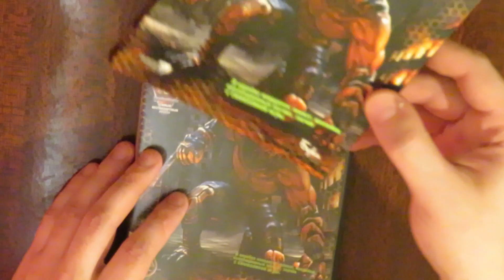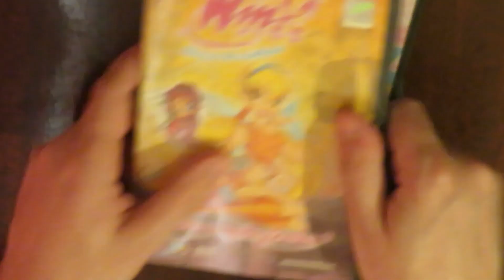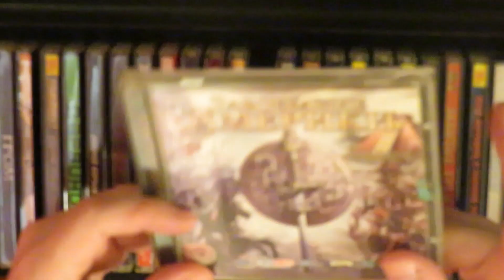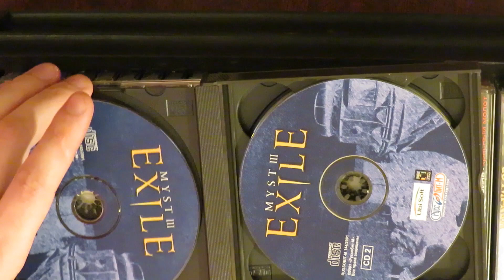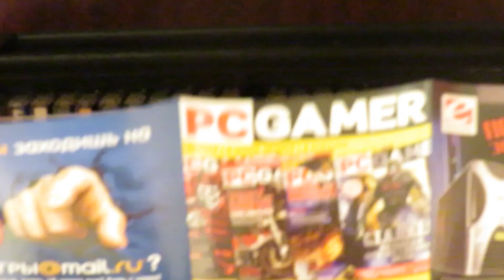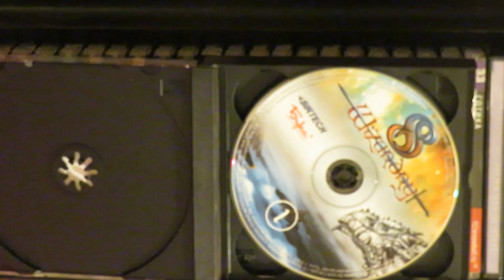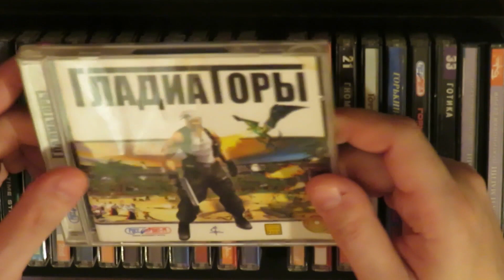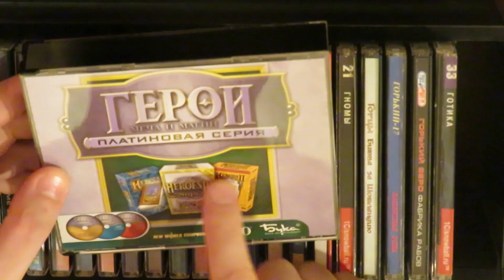Обзор коллекции моих ПК-игр (часть 1)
0:32 Симбионт (MorphX)
1:58 PES 2014
2:26 TimeShift
3:01 Collapse
4:52 Tom Clancy's Rainbow Six: Vegas
6:50 PES 2008
7:15 The Orange Box
8:30 Hellgate: London
9:08 Winx Club
10:04 Myst 4: Revelation
10:25 StarCraft
11:10 Sega Rally
11:40 Watch Dogs
12:24 Демиурги 2 (Etherlords 2)
12:46 Гром (GROM: ...Terror in Tibet!)
13:26 Дальний запад (Far West)
13:50 Дальнобойщики 2: Издание второе, дополненное (Hard Truck 2)
14:34 Дарвиния (Darwinia)
15:06 Двойной форсаж (Road to Fame)
15:35 Демиурги (Etherlords)
16:21 День победы (Hearts of Iron)
16:54 Дорога на Хон-Ка-Ду (Steamland)
17:27 Европа 1400: Гильдия (Europa 1400: The Guild)
18:14 Европа 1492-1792. Время перемен (Europa Universalis)
18:34 Жажда скорости (Total Immersion Racing)
18:51 Завоевание америки (American Conquest)
19:39 Заклятие (Spells of Gold)
20:11 Закон и порядок: Смерть за деньги (Law & Order: Dead on the Money)
20:36 Звёздные волки (Star Wolves)
21:04 Звёздные волки (Star Wolves 2)
21:22 Златогорье 2 (GoldenLand 2)
22:08 Зона 22: Территория страха (Kabus 22)
23:26 Инстинкт (Instinct)
24:30 Ил-2 Штурмовик: Забытые сражения (IL-2 Sturmovik: Forgotten Battles)
25:25 Илья муромец и соловей разбойник
25:58 Мафия (Mafia)
27:21 Myst 3: Exile
28:24 Stubbs the Zombie: Месть короля (Stubbs the Zombie in Rebel Without a Pulse)
29:48 Stronghold: Crusader
30:02 Stronghold
30:42 Starsky & Hutch: Полицейская легенда
31:12 Spellforce 2: Shadow Wars
31:41 Civilization 4: Warlords
32:07 Civilization 4
32:22 Крутой Сэм: Второе пришествие (Serious Sam: The Second Encounter)
32:49 Second Sight
33:35 American McGee presents Scrapland
34:08 S.T.A.L.K.E.R.
35:11 Rome: Total War Gold Edition
35:23 Rogue Trooper
36:00 Real War
37:21 Praetorians
37:43 Post Mortem
39:00 Pool of Radiance: Ruins of Myth Drannor
40:11 Parkan 2
40:52 Paradise
41:58 Overlord
42:34 Операция Flashpoint: Холодная война (Operation Flashpoint: Cold War Crisis)
42:59 Men of Valor
43:58 Wizardry 8
44:56 Воля и разум (Will of Steel)
46:08 Восточный Фронт: Крах Анненербе (Crimes of War)
47:16 Вояки: RTS (Army Men RTS)
47:53 Враждебные воды: Территтория смерти (Hostile Waters: Antaeus Rising)
48:52 Вторая мировая: Стальной кулак (World War II: Panzer Claws)
49:32 Вьетконг (Vietcong)
49:52 Вьетнамский апокалипсис: Служба спасения (Search & Rescue: Vietnam Med Evac)
50:22 Гегемония (Haegemonia: Legions Of Iron)
51:08 Гегемония: Наследие Солонов (Hegemonia: The Solon Heritage)
51:36 Герои меча и магии 3: Дыхание смерти (Heroes of Might and Magic 3: The Shadow of Death)
51:46 Герои меча и магии 4
52:18 Герои меча и магии 4: Вихри войны (Heroes of Might and Magic 4: Winds of War)
52:46 Герои меча и магии 4: Грядущая буря (Heroes of Might and Magic 4: The Gathering Storm)
52:59 Гладиаторы (The Gladiators: Galactic Circus Games)
54:07 Глаз дракона (I of the Dragon)
55:48 Г-Ном (G-Nome)
57:06 Гномы (Wiggles) (Diggles: The Myth of Fenris)
58:10 Горцы: Битва за Шотландию (Highland Warriors)
59:13 Горький-17. Запретная зона (ōdi∙um)
59:49 Горький Зеро: Фабрика рабов (Gorky Zero: Beyond Honor)
1:00:39 Готика (Gothic)
1:01:26 Герои меча и магии: Платиновая серия (Heroes of Might and Magic: Platinum Edition)